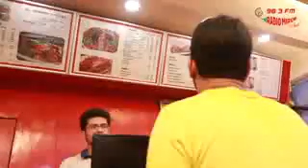Burger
Video from Muhammad Umar Zahid